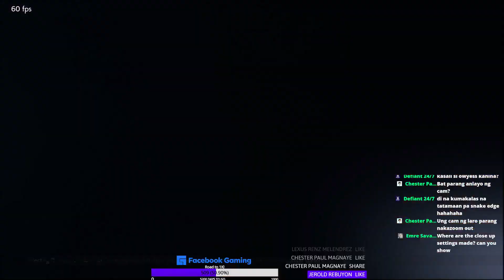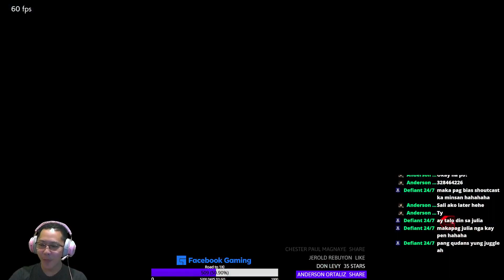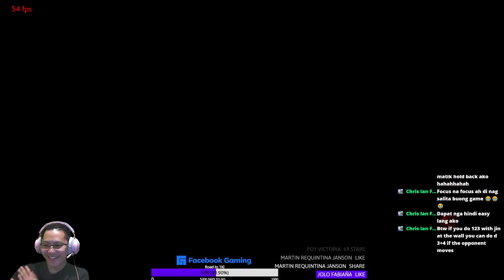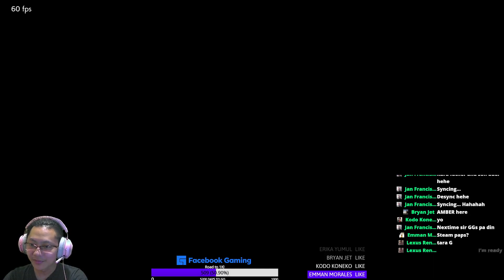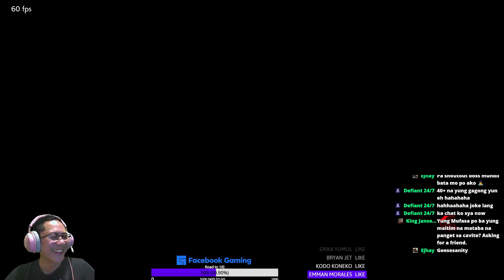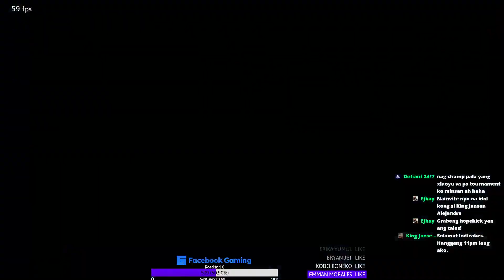[Tekken 7] Stream archive (#041)